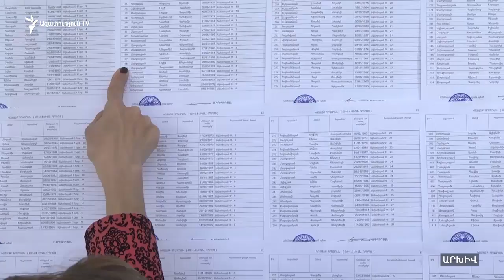Խորհրդարանն ընդունեց մի շարք ընտրախախտումներ քրեականացնող օրենսդրական փոփոխությունների փաթեթը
Ազգային ժողովն այսօր երկրորդ ընթերցմամբ ամբողջությամբ ընդունեց ընտրական մի շարք հանցագործությունների համար պատասխանատվությունը խստացնող փոփոխությունների փաթեթը: